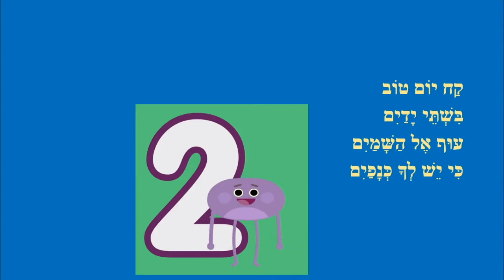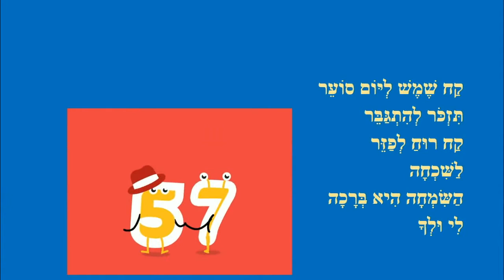השמחה היא ברכה - שיר שמח לילדים - מאת: ריקי זקן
השמחה היא ברכה
כותבת יוצרת: ריקי זקן
לילדים